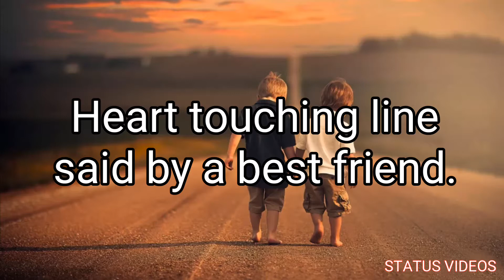Heart touching line by best friend 30 sec watsapp status